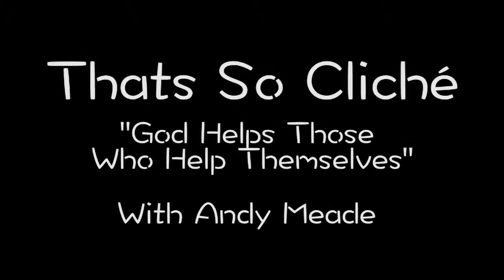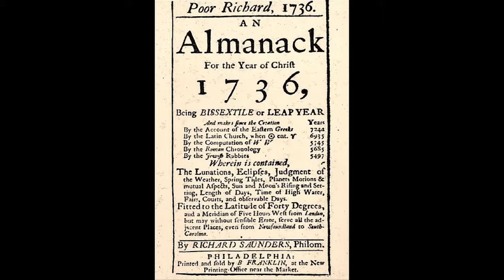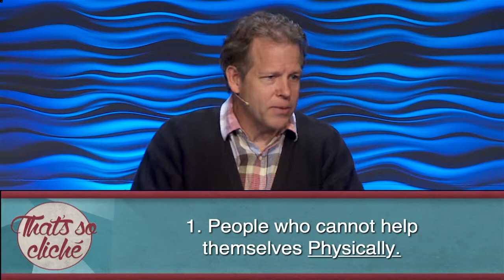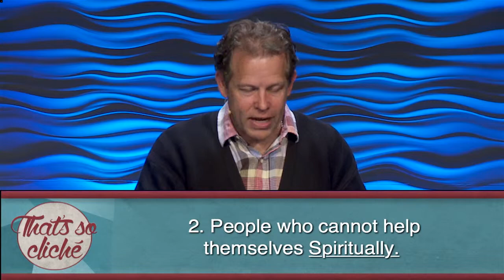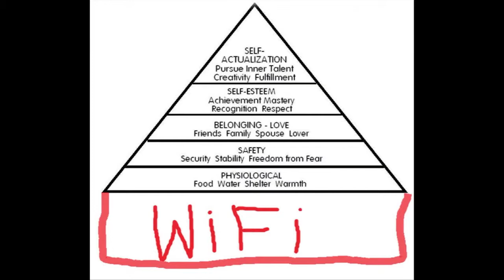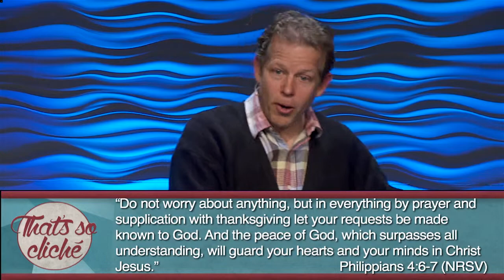Thats So Cliche || God Helps Those Who Help Themselves